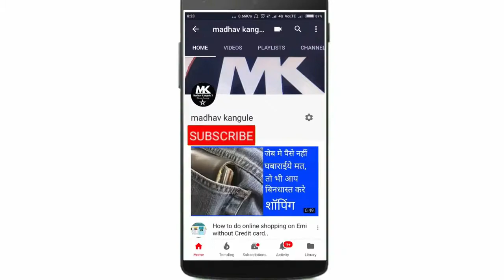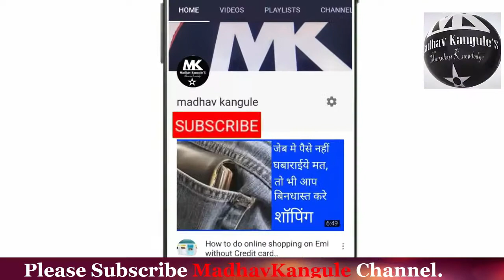Kent Water Purifier by Pratyusha Khandare